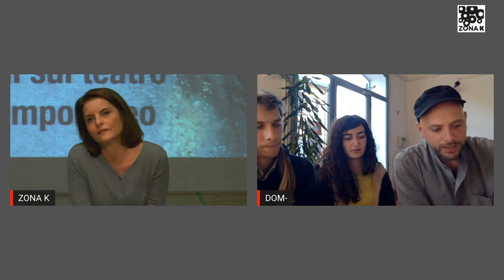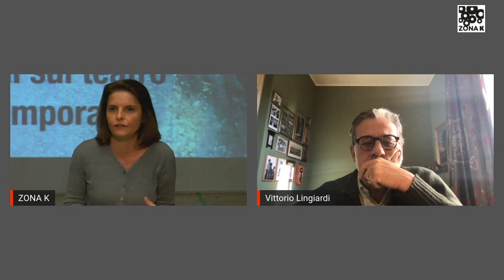PAESAGGIO: dialogo tra DOM- e VITTORIO LINGIARDI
Il secondo appuntamento di Reality? 4 dialoghi sul teatro e il contemporaneo è con il collettivo DOM- e VITTORIO LINGIARDI.
Modera Sara Chiappori, giornalista e critica teatrale.

PAESAGGIO perché alimenta nuove drammaturgie dello spazio che attraversano i luoghi mettendo in crisi la nozione stessa di sguardo. Perché il nostro rapporto con il paesaggio chiama in causa tutto il corpo ed è sempre questione di relazioni, con gli altri, con il mondo, con le regole, con il tempo, con i confini.

a cura di Sara Chiappori e Renata Viola
🖇 GLI OSPITI
DOM- è un progetto di ricerca nato nel 2013 dalla collaborazione tra gli artisti 𝗟𝗲𝗼𝗻𝗮𝗿𝗱𝗼 𝗗𝗲𝗹𝗼𝗴𝘂 e 𝗩𝗮𝗹𝗲𝗿𝗶𝗼 𝗦𝗶𝗿𝗻𝗮. DOM- indaga il linguaggio delle arti performative, contaminandolo con l'approccio militante delle Environmental Humanities e con le istanze e gli immaginari delle pratiche eco-anarco-queer. La ricerca ruota attorno al rapporto tra corpi e territori, investigando il nodo della permeabilità e osservando come potere, natura, cultura e marginalità interagiscono nello spazio pubblico. Sperimentando la tensione tra permanenza e attraversamento, tra stanzialità e nomadismo, DOM- si occupa della creazione di peculiari pratiche di abitazione, legate allo spazio e al tempo della produzione artistica.

𝗩𝗶𝘁𝘁𝗼𝗿𝗶𝗼 𝗟𝗶𝗻𝗴𝗶𝗮𝗿𝗱𝗶, psichiatra e psicoanalista, è Professore ordinario di Psicologia dinamica alla Sapienza Università di Roma. Tra i suoi libri ricordiamo Citizen Gay. Affetti e diritti (2016); Mindscapes. Psiche nel paesaggio (2017; premio Viareggio-Giuria); Diagnosi e destino (2018); Io, tu, noi. Vivere con se stessi, l’altro, gli altri (2019); Al cinema con lo psicoanalista (2020). Collabora con l’inserto culturale «Domenica del Sole-24 ore», «la Repubblica» e «il Venerdì». Con Nancy McWilliams ha coordinato il progetto Psychodynamic Diagnostic Manual (PDM-2), vincitore dell’American Academy of Psychoanalysis Book Prize. Nel 2018 ha ricevuto il Premio Musatti della Società Psicoanalitica Italiana e nel 2019 il Research Award della Society for Psychoanalysis dell’American Psychological Association.